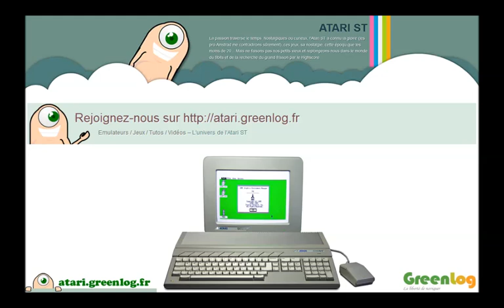Thunder Cats (Cosmocats) - Atari ST